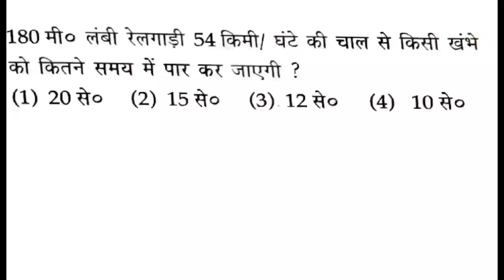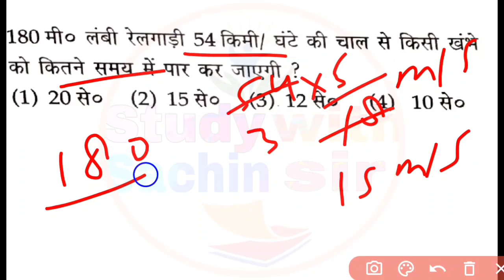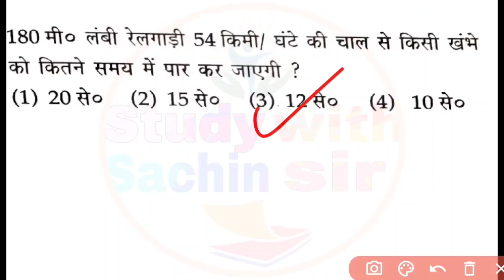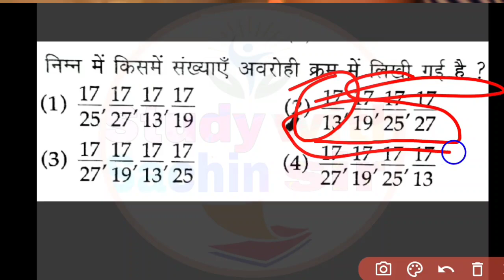जवाहर नवोदय विद्यालय 2023 imp questions